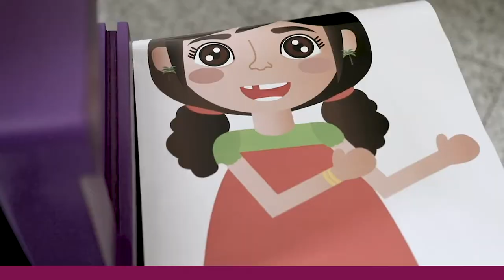Dar Al-Hekma University Design and Architecture School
Get to know Dar_Alhekma University programs .